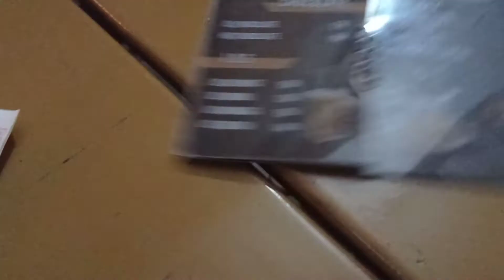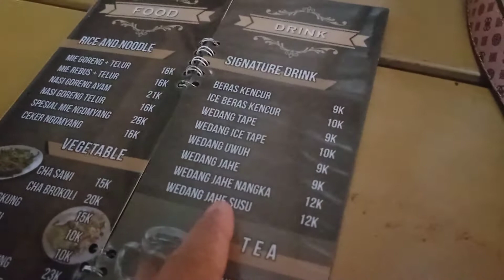Menikmati Indahnya Malam di Cafe Tawangmangu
Indahnya Suasana di Cafee Kopi Tawangmangu.Jika bermalam di tawangmangu jangan lupa untuk memanjakan diri dengan minum kopi atau minuman hangat sambil nongkrong menikmati indahnya suasana malam yang dingin di tawangmangu